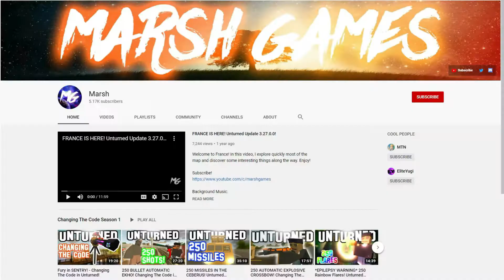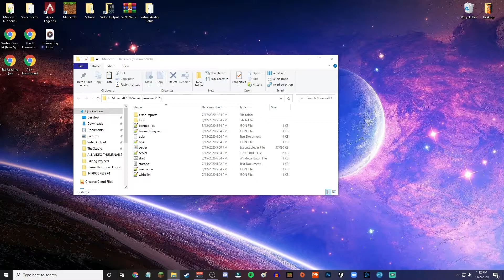I beat Minecraft Hardcore, but started in the nether... (Part 2)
I beat Minecraft Hardcore 100% legit no cheats because Minecraft is a perfect game and there's no glitches whatsoever. Minecraft kinda sucks sometimes, but I hope I made it entertaining for you all. I'm bummed myself that I couldn't do it, but Minecraft do be a butt sometimes.

Support!

My Microphone - Blue Snowball w/ VoiceMeeter

What I use to edit: Wondershare Filmora

Thumbnails: Photoshop

UPLOAD SCHEDULE:
Monday - Recording
Tuesday - Editing
Wednesday - Recording/Video Release at 8am PST!
Thursday - Editing
Friday - Recording/Video Release at 8am PST!
Saturday - Editing
Sunday - Video Release at 8am PST!